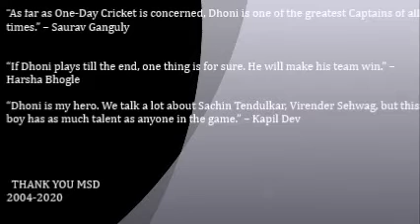Happy Birthday MS DHONI | Tribute| Video by Aashutosh Singh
A small tribute from my side to legend MS dhoni on his 40th birthday